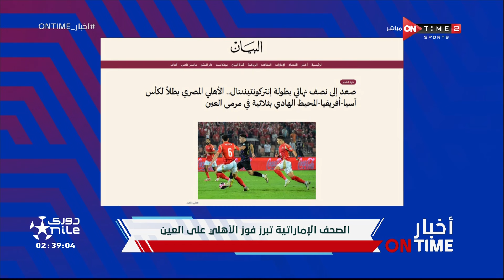أخبار ONTime - الصحف الإماراتية تبرز فوز الأهلي على العين